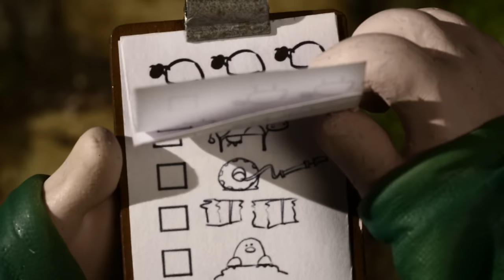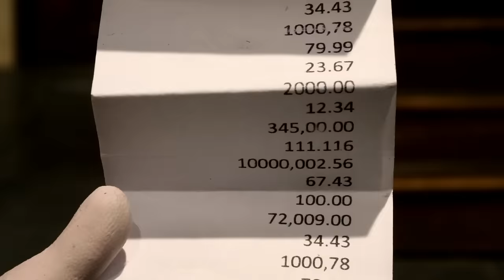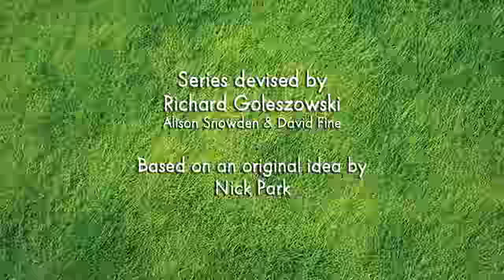Pig Trouble x3 Episodes | Season 2 DVD Collection | Shaun the Sheep